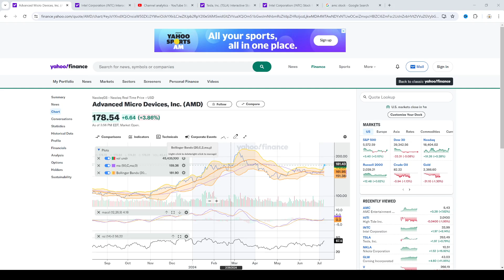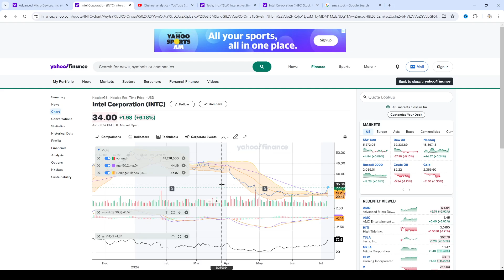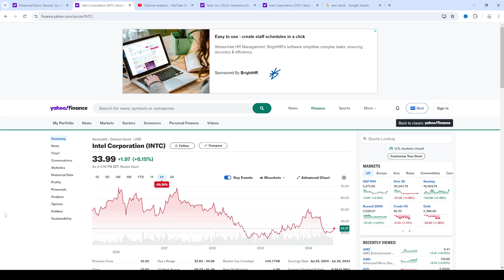AMD and intel stock looks very bullish